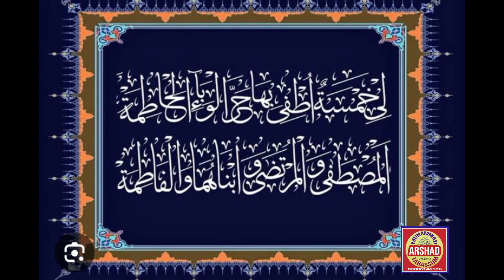Kaise Samjhen Ge Teri Shan Zamane Wale ll Muhammad Arshad Tabassum 24